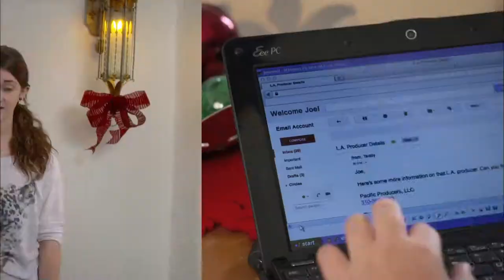Christmas in Palm Springs - Trailer 🇺🇸 - DINA MEYER.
📌 Patrick Muldoon and Dina Meyer played together in "Starship Troopers" ; "A Dogwalker's Christmas Tale" and "Fishes ‘n Loaves: Heaven Sent".

Merci !